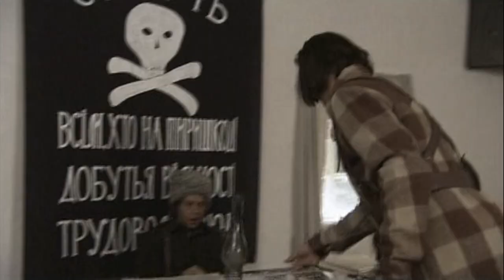Little Dark Age - 9 lives of Nestor Makhno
Видеоряд на тему гражданской войны в России.